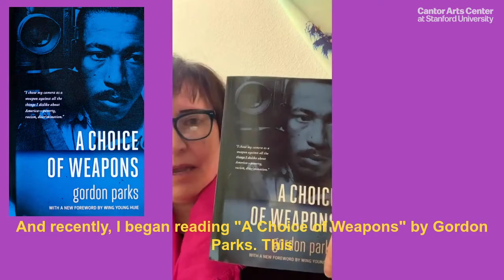OnTheShelf: Book recommendation by Elizabeth Mitchell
The OnTheShelf series presents museum staff recommendations of their favorite books. Watch the recommendation of Burton and Deedee McMurtry Curator and Director of the Curatorial Fellowship Program, Elizabeth Mitchell.